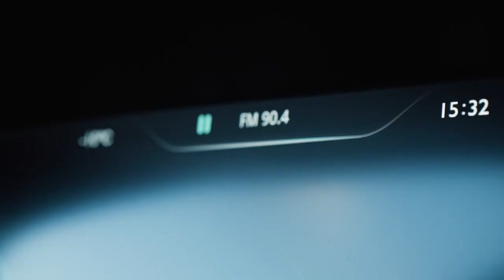MG MARVEL R Electric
MG MARVEL R Electric, è un SUV elegante, spazioso e compatto. Realizzato per gli automobilisti che apprezzano il design e le prestazioni, fa parte della nostra seconda generazione di veicoli 100% elettrici.

Vieni a trovarci in 📍 via Campagnola, 43 | Bergamo